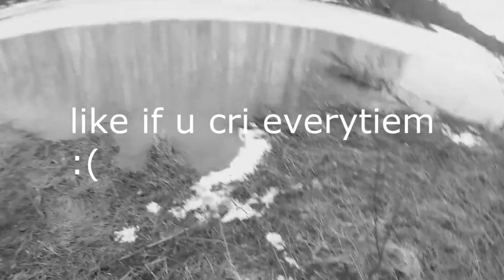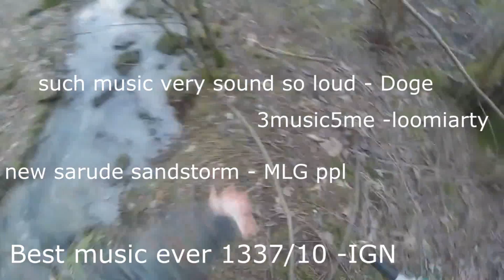how 2 fishscope [360 EDITION]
tootorial
rip water
fishshotted by mairou
1like=1waterbottle